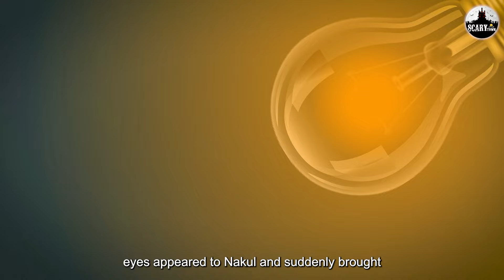आजी | Granny | Marathi Horror Story | Marathi Fairy Tales | Koo Koo TV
Story - Granny